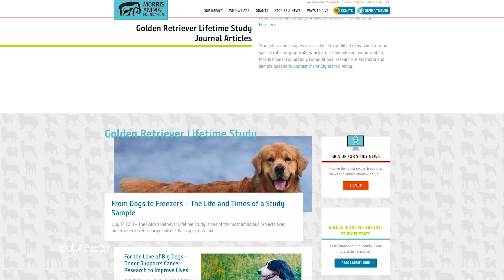Cancer and Golden Retriever Dogs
About 60 percent of all Golden Retriever dogs will die from cancer – 57 percent of females and 66 percent of males. The two most common types of cancer in this breed are hemangiosarcoma and lymphoma. Surprisingly, the high rate of cancer in Goldens is a fairly recent development. Thankfully, the Morris Animal Foundation created The Golden Retriever Lifetime Study to help identify nutritional, genetic and environmental risk factors for cancer and other important diseases in dogs. Results will provide comprehensive data on diseases and other health challenges, including cancer. Findings will be used as a launching point for multiple health studies in dogs.